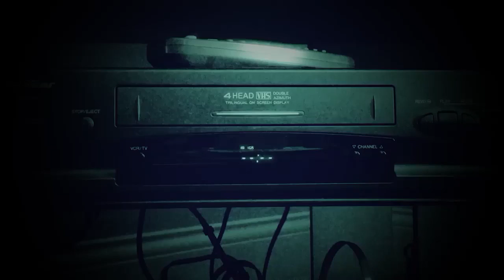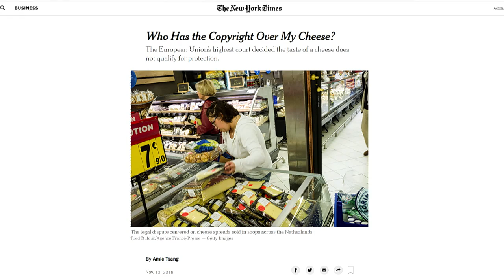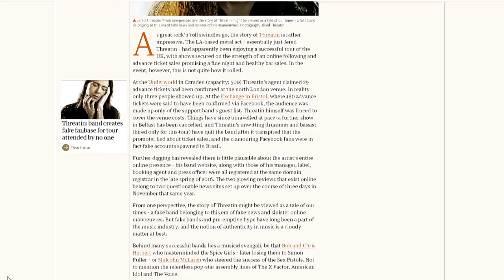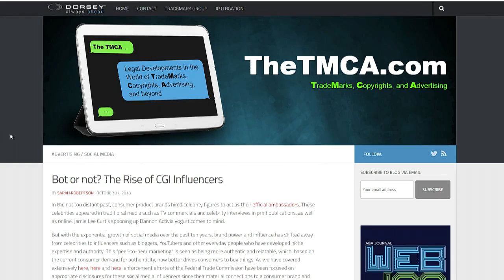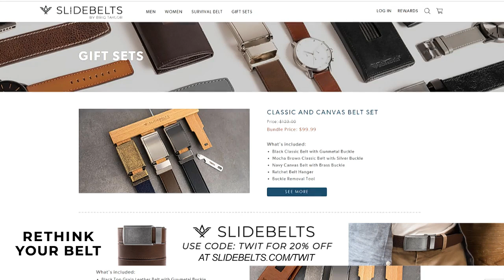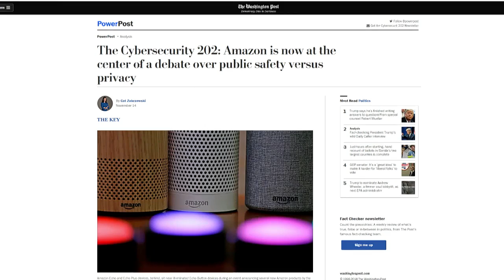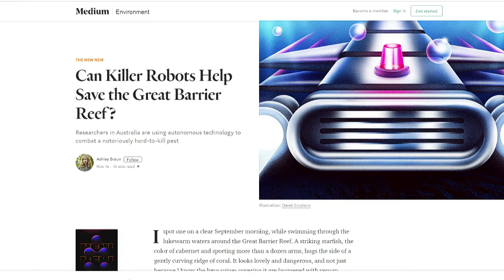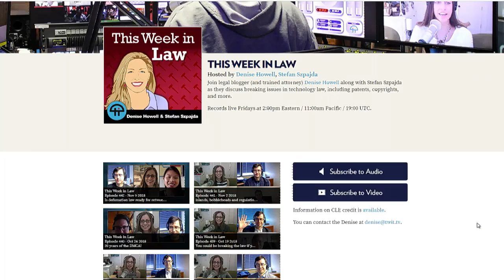Popularity Ponzi Schemes - This Week in Law 443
Can you copyright the taste of cheese?
In this episode, Denise and Stefan discuss how the EU's highest court had to wake up and taste the cheese to decide whether taste is copyrightable, and how the EU's copyright directive might be financially unfeasible even for YouTube. They also look at who must or should make disclosures; as in, "Is that a real metal band or are your paid bots just happy to see me?" The rise of Nanoinfluencers and CGI influencers, police seek Echo recordings in another murder case, and coming soon to California courts: algorithms deciding who gets out on bail.

--Public list of discussion points
--TWiL on Facebook

Attorneys may submit a self-study form to their local CLE board seeking MCLE credit approval. Please check the rules and requirements for your specific jurisdiction before submitting any forms.
Special thanks to Nigel Clutterbuck for the TWiL theme music.